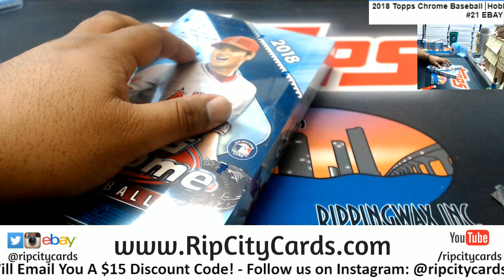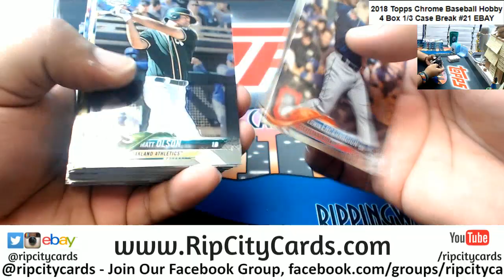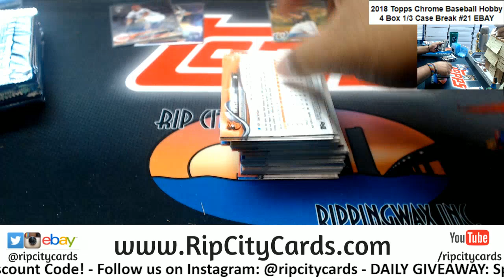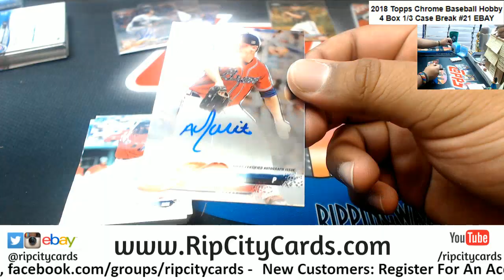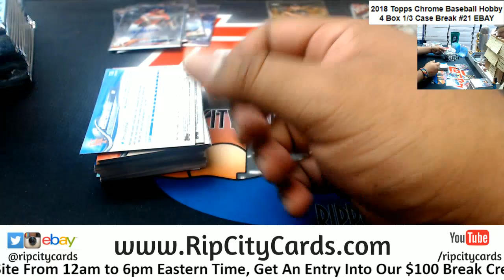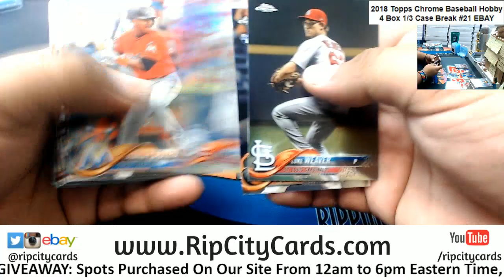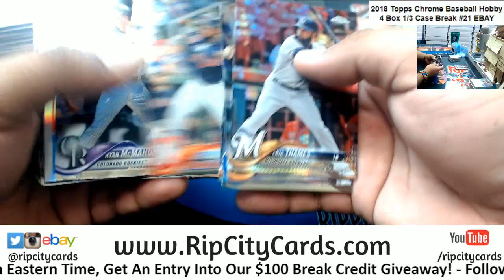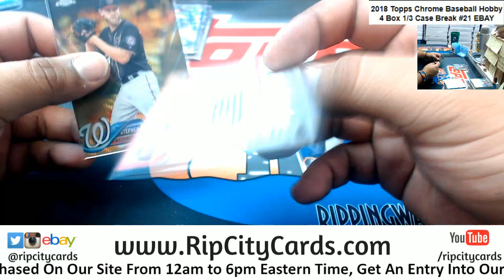2018 Chrome Baseball Hobby 4 Box #21 EBAY